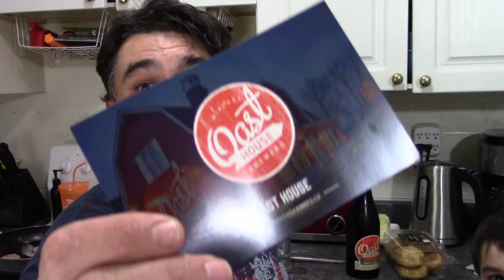Better know a craft beer Oast House Beire de Garde